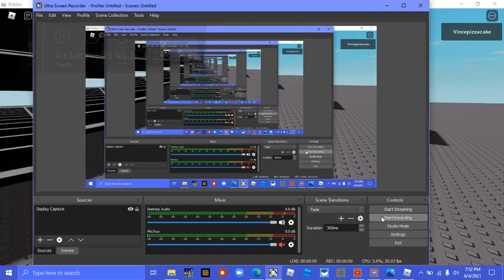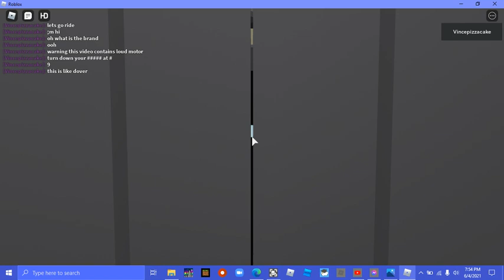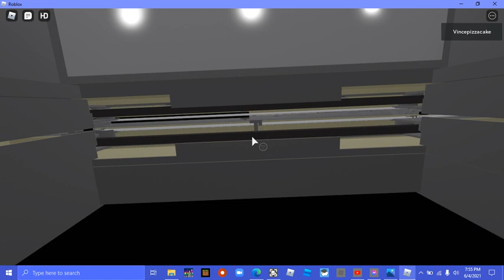very relistic parking garage elevator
MY FIRST M 75 HYDRO POWER HYDRAULIC MOTOR ON THE ELEVATOR!